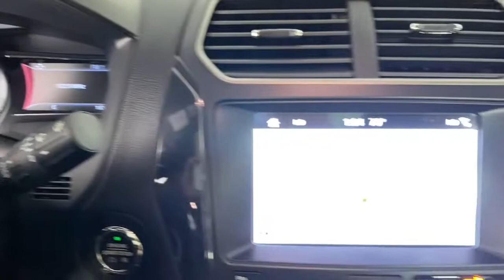2019 Ford Explorer New and preowned Mercedes-Benz, Atlanta, Buckhead, certified preowned 213395B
White Platinum Used 2019 Ford Explorer available in Atlanta, Georgia at Mercedes of Buckhead.

Recent Arrival!br2019 Ford Explorer. This XLT Explorer is White Platinum and has Ebony Black interior. . 2019 Ford Explorer XLTbrbrbrPriced below KBB Fair Purchase Price!brOdometer is 5656 miles below market average!brCARFAX One-Owner.brbrbrAs a family-owned enterprise, Mercedes-Benz of Buckhead prides itself in offering you exceptional customer service. Our Mercedes-Benz Certified sales staff goal is to treat you to an enjoyable, efficient, and transparent purchase experience, enhanced by our convenient Buckhead location and extensive selection of weather protected new and pre-owned automobiles. Allow us to show you what makes Mercedes-Benz of Buckhead the luxury automobile destination of choice in the Southeast. Enjoy our gourmet Cafe Benz, pamper your Mercedes-Benz in our award winning service department, browse our interactive showroom, and rest assured that serving you is our #1 PRIORITY. Mercedes-Benz of Buckhead...Where People Drive Us!